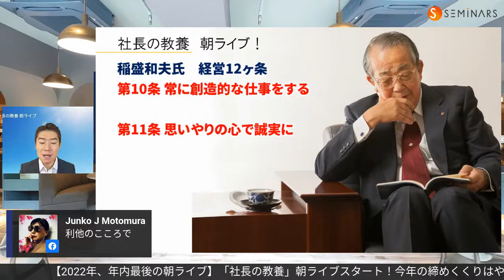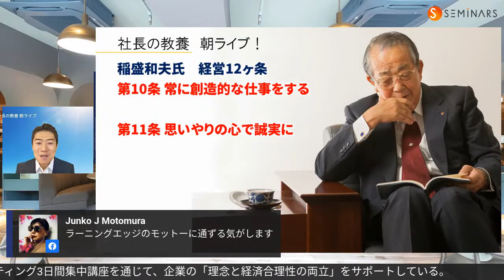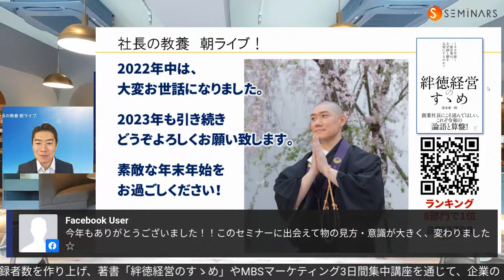稲盛和夫氏の「経営12ヶ条」